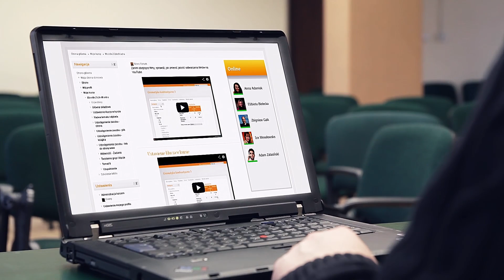Studia online - Take It Easy